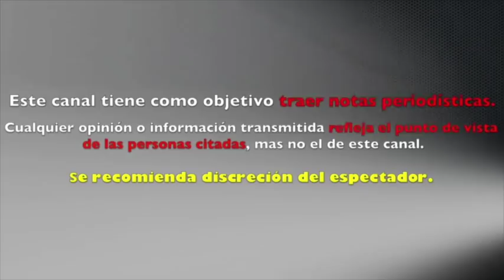EXHIBEN A VICTORIA RUFFO POR NO ACATAR EL PLAN DE AUSTERIDAD DE AMLO